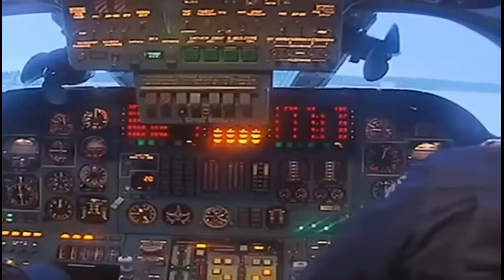भारत रूस से खरीदेगा TU-160 बमवर्षक विमान || India to buy TU-160 bomber aircraft from Russia